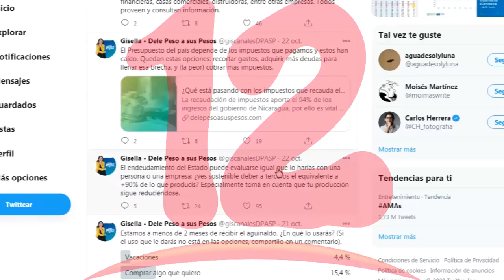Consultora en finanzas brinda recomendaciones para el buen uso del aguinaldo